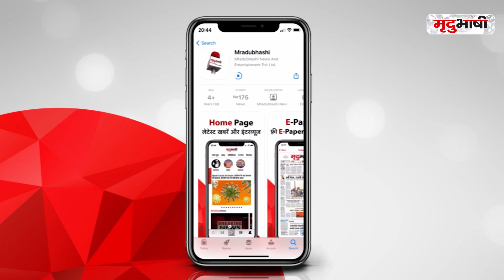Unlock की राह पर Indore, बाज़ारों में लौटी रौनक | INDORE NEWS | Mradubhashi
कोरोना संक्रमण में आई कमी के साथ मध्य प्रदेश अनलॉक की राह पर चल दिया है। इसी कड़ी में इंदौर में भी अनलॉक के चलते राहत दी जा रही है। इसी के साथ क्राइसिस कमेटी की बैठक में फिर से बड़ी राहत दी गई है।